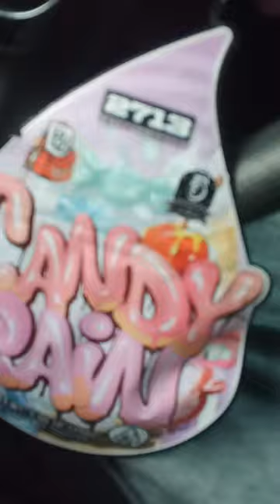backpack boys 🎒 candy rain